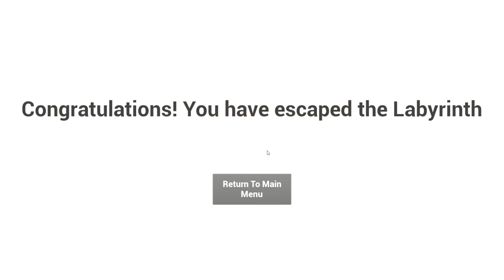Labyrinth Gameplay Footage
Quick runthrough of my game, Labyrinth, developed using Unreal Engine 4.